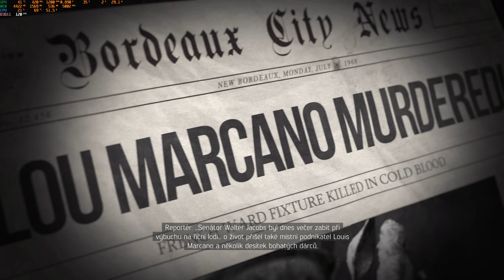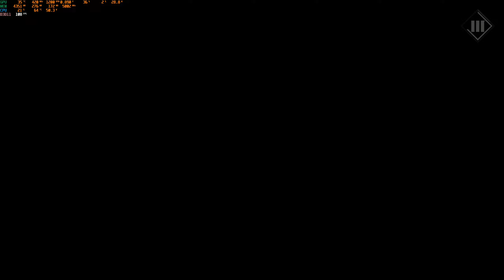Let's Play MAFIA III: Definitive Edition | #12 - Lou Marcano a Santangelo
MAFIA III - zatím poslední díl této série, zahrajeme logicky nakonec. Názory na tuto hru jsou různé, ale dle mě to hlavně není hodno názvu MAFIA. Jaká ta hra je, si rád zopakuju, takže  s chutí do toho.
Pro velký a hlavně nečekaný úspěch MAFIA 3 (počet views a likes) obohacuji tento díl i následující další o kapitoly - označení misí, nebo vtipných momentů.

NASTAVENÍ HRY / GAME SETTINGS:
2560x1440, max detail, 120 fps lock, EN/CZ

SYSTEM SPECS:
CPU: AMD Ryzen 5800X3D
MB: MSI B550 TOMAHAWK
RAM: 2x16GB DDR4 (3200 CL16)
GPU: GeForce RTX 4070 Ti
MIC: Fifine K668 "Lidl microphone" :-)

SW:
Recording: OBS Studio - nvenc HEVC
VST: Rea EQ, RoughRider 3, de-noiser
Editing/Render: KdenLive - nvenc HEVC
System: Windows 11 pro, Garuda Linux

INDEX
0:00 Likvidace "Hezouna" Harryho
5:32 Přiřazení kšeftu Burkemu
9:10 Zabij Soudce (hodně amatérsky)
12:17 Informace o Lou Marcanovi
17:47 Zastavení parníku
20:14 Párty na parníku
28:48 Strýček Lou Marcano
31:44 Marcanův spojenec Santangelo
35:01 Přiřazení území - Burkemu
36:53 Jmenuji se Lincoln Clay
42:46 Obsazení čtvrti - Barclay Mills
44:48 Likvidace "Puppyho" Simonse